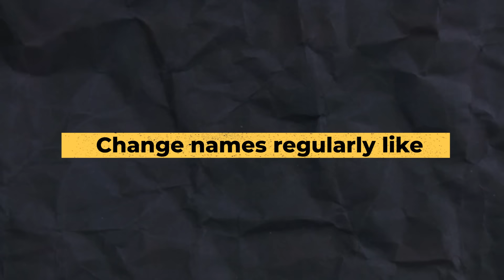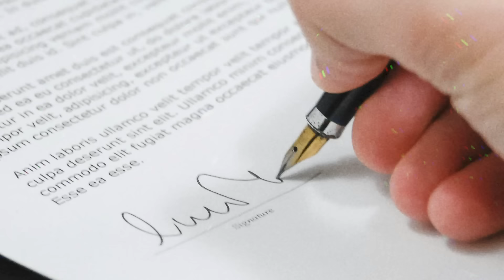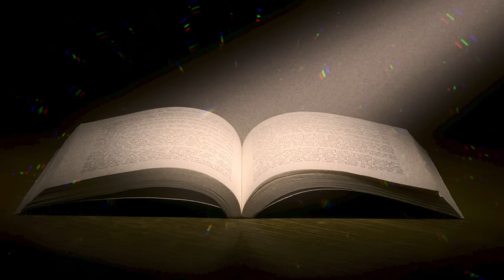CONFERENCE-OLOGIST|| the dark truth of conferences|| Dr. Varun Khullar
⚠ OFFICIAL NOTICE ⚠
THE CONTROVERSIAL DOCTOR

( DR VARUN KHULLAR MBBS MD DERMATOLOGY)

The channel is officially managed by Mr Tilak sharma and his Media company and has all rights to refrain anyone from using our original content .

Hereby we We strictly prohibit any unauthorized uploads, re-uploads, or distribution of content from this channel.

Any violation will result in immediate strikes and legal action.

Please respect our intellectual property and ensure that all content shared complies with copyright laws.

Stay original, stay compliant!